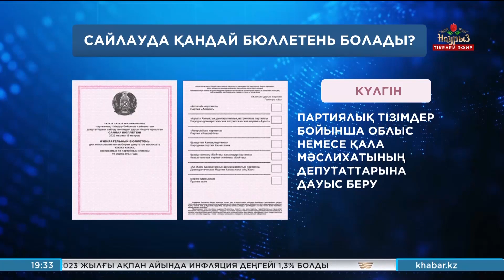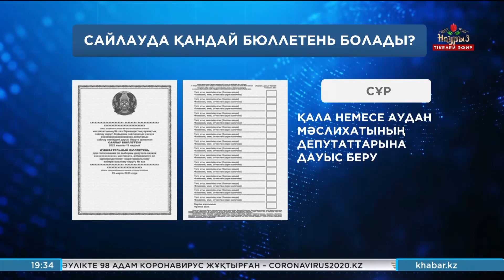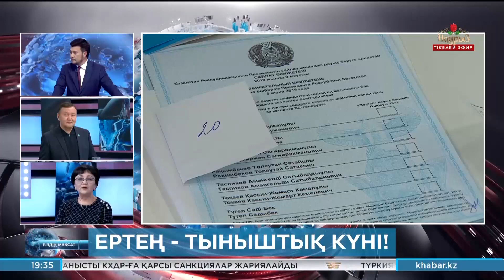18 наурыз – тыныштық күні! Біздің мақсат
Алты алашқа сауын айтқан айтулы саяси дода – Мәжіліс пен Мәслихат сайлауы өтетін күнге де таядық. Ертең тыныштық күні. Жексенбі дауыс беріп, таңдау жасаймыз. Ендеше сайлауалды науқан қалай өтті? Жексенбідегі сайлауда дауыс берудің тәртібі қандай? Сайлаудан кейін бізді қандай өзгеріс күтеді? Бүгін осы төңіректе сөз қозғаймыз. Бұл – Біздің мақсат.